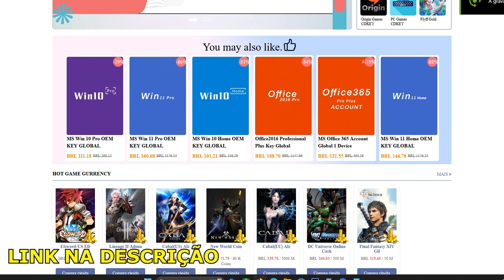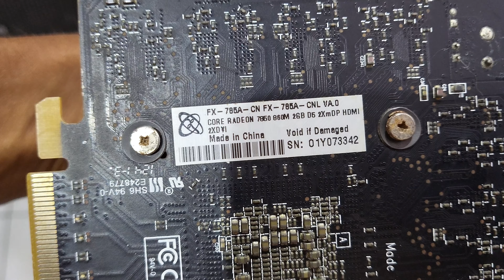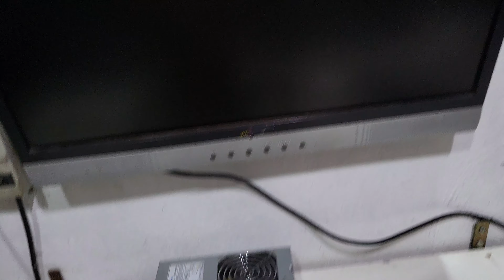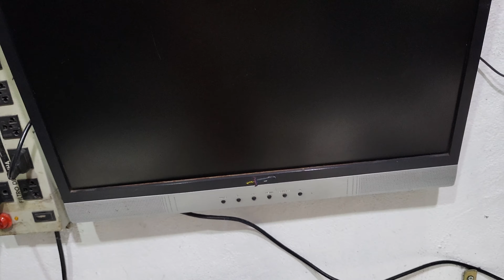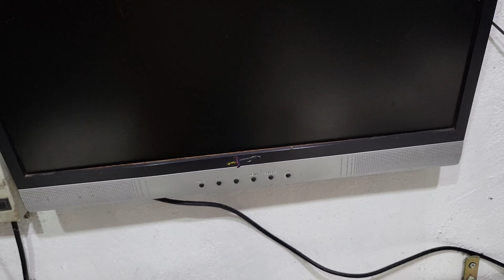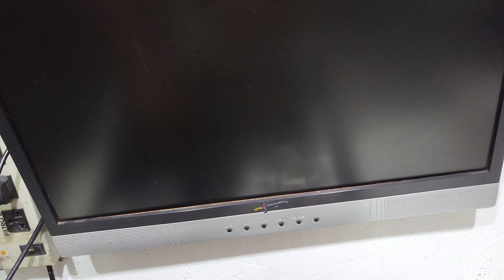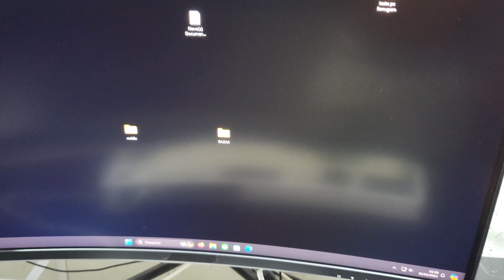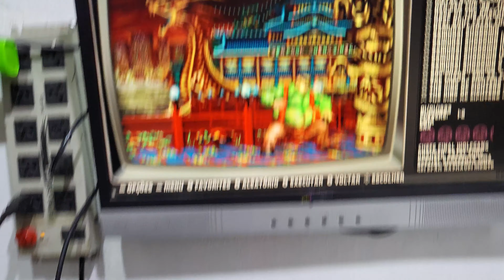TESTE DOS ITENS QUE COMPREI NO FERRO VELHO E BAZAR, COMPREI UM GABINETE GAMER E MOUSE PLACA D VÍDEO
Deveria ter acessado se você quisesse uma chave OEM barata e genuína!

CANAL DE CARROS:
CANAL DO XANDÃO NA ROXO